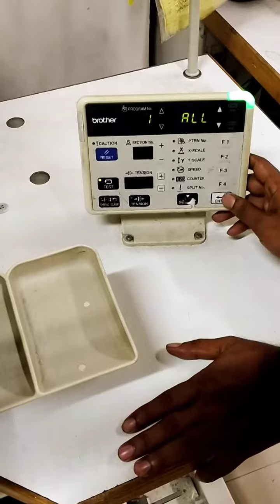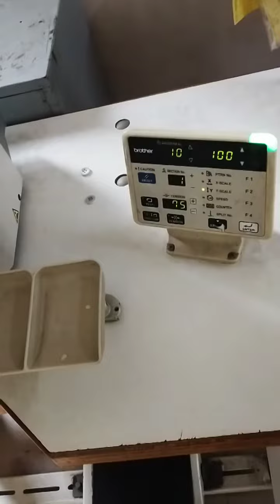বাটন মেশিনের রিসেট কিভাবে মারতে হয়।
ব্রাদার মেশিনের মডেল।BF-438F.